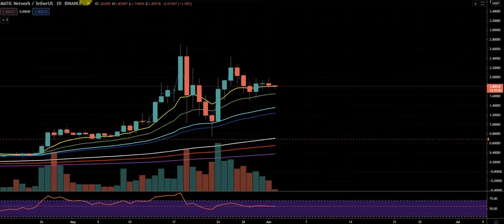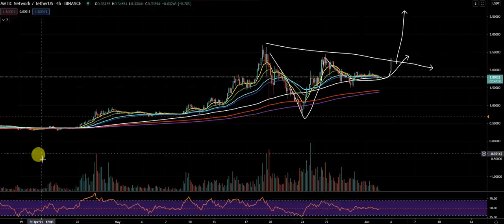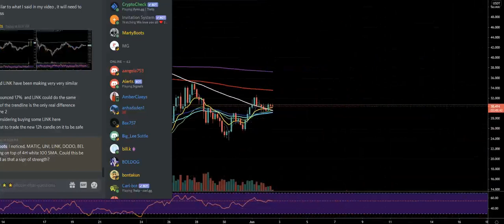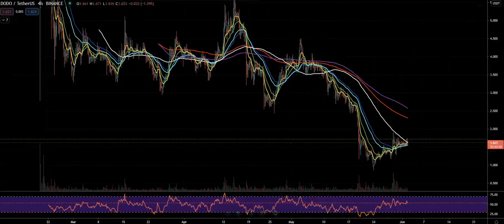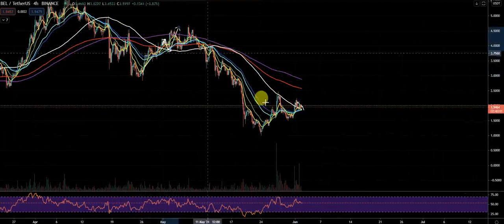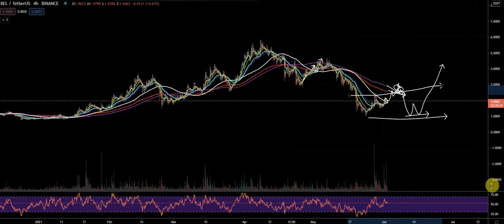BItcoin Crypto BitcoinNews BitcoinAnalysis StockMarket xrp XLM